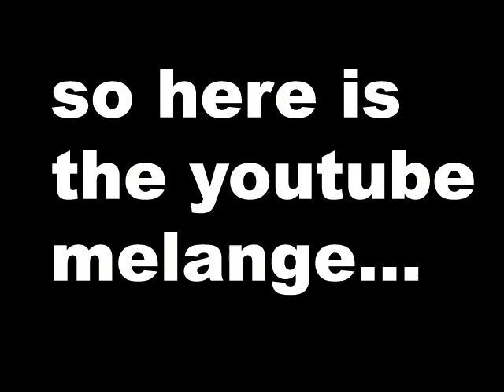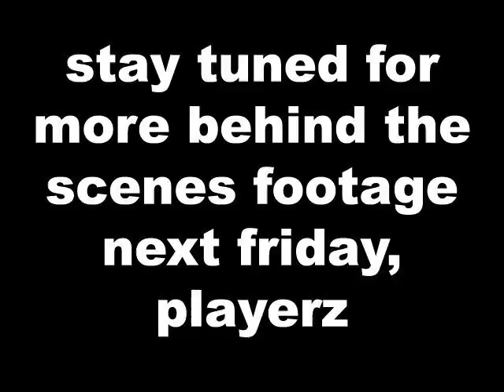Inside The Rapper's Studio - Part 1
Check out some w-w-w-wild and crazy behind the scenes footage of the making of the new MC Lars and K.Flay EP, Single and Famous, due out on 8.18.09.  Stay tuned for Part 2 next Friday!

Also, check out the first track clip from the EP